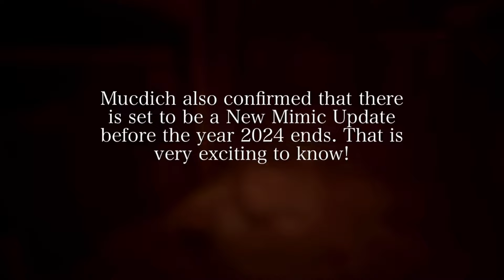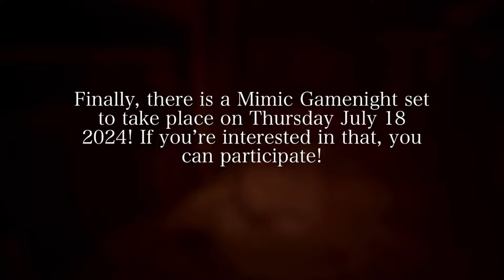The Mimic - NEW Update Announcements